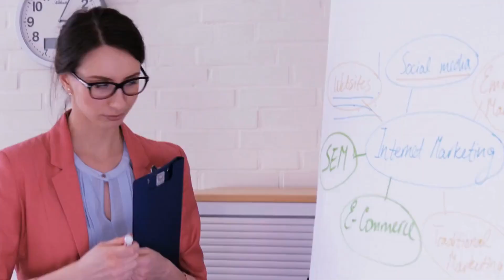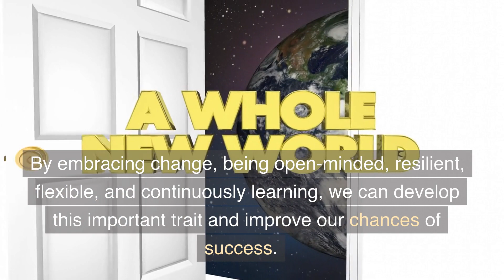The Role of Adaptability in Success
This video explores the importance of adaptability in achieving success in today's fast-paced and ever-changing world. The video explains how adaptability is crucial for companies and individuals in the workplace and in personal life. The video also provides strategies on how to develop adaptability such as embracing change, being open-minded, resilient, flexible, and continuously learning. The video is suitable for anyone looking to improve their chances of success in their career or personal life by developing adaptability. It is informative, insightful and practical.